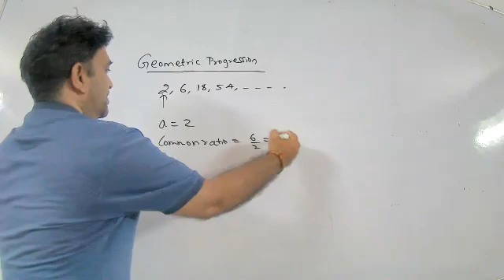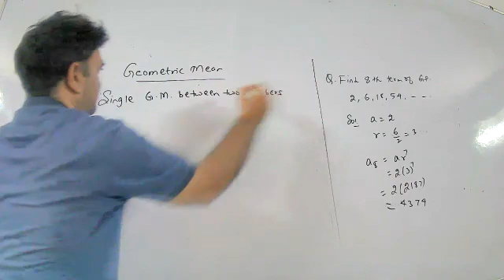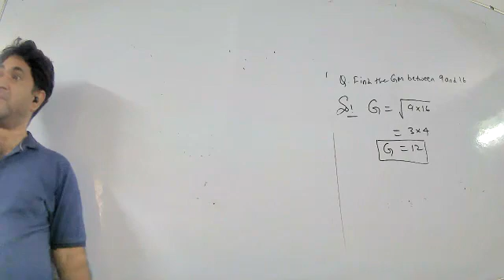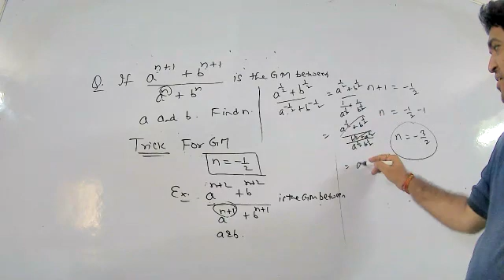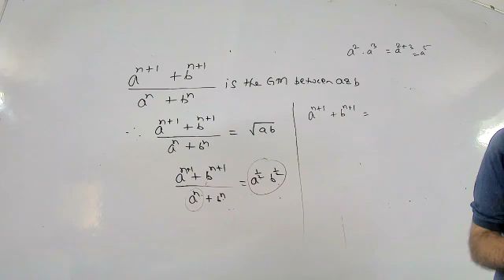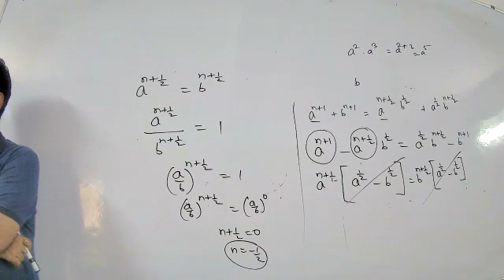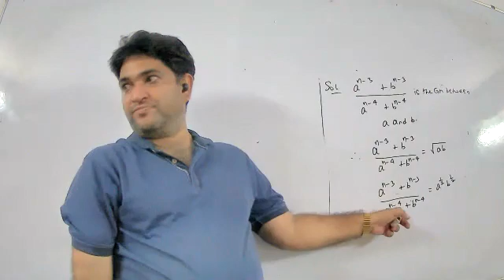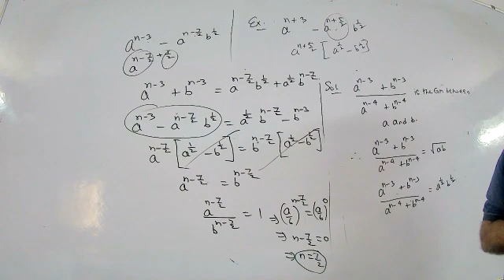GP 10th July Lecture